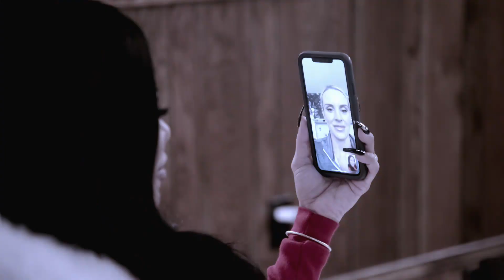Jen Blows Up At Whitney | Season 1 | Real Housewives Of Salt Lake City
After Jen's husband party chaos, Whitney tries to apologise but the conversation quickly gets heated...